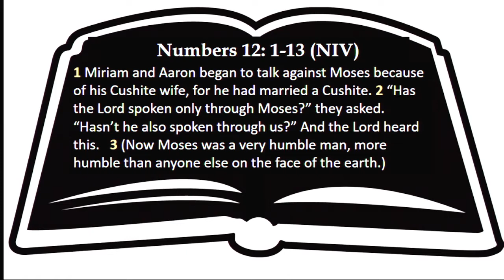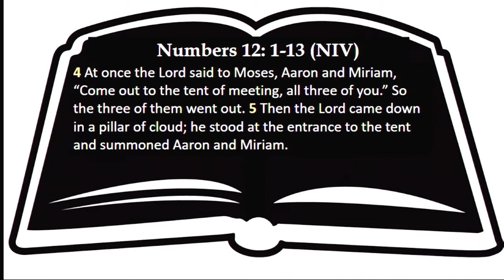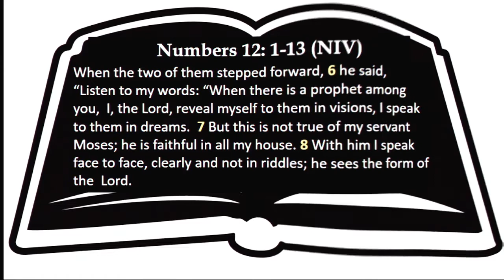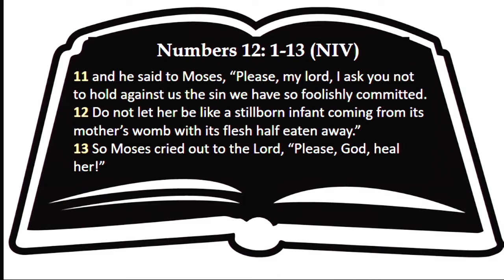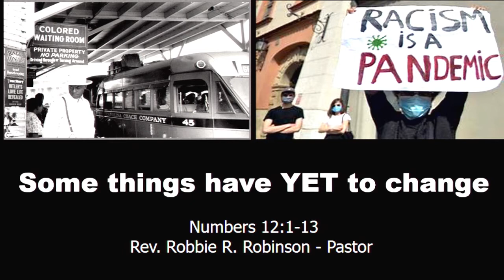02/06/2022 Praise & Worship SERMON ONLY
Our Pastor Robbie Robinson shares a word from the Lord for our edification.  This week’s sermon is entitled “SOME THINGS HAVE YET TO CHANGE” and inspired by Numbers 12:1-9.

Sermon Notes:
1.  Color does not matter to God, Character is what matters.
2.  Bigots are more concerned about themselves than they are others (majority).
3.  When God calls a special meeting somebody's usually in trouble.